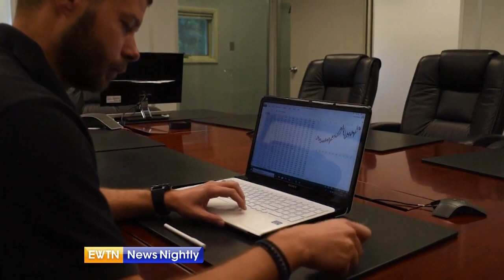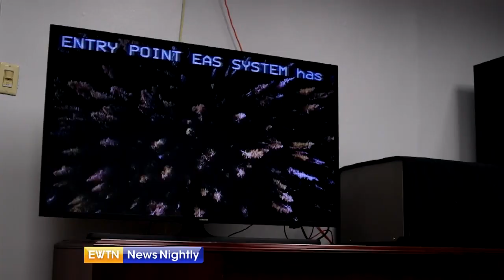EWTN News Nightly - 2018-10-03 Full Episode with Lauren Ashburn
On "EWTN News Nightly with Lauren Ashburn" tonight: Senators await a vote on Supreme Court nominee Brett Kavanaugh. We have reaction from Capitol Hill and the White House and analysis from @monacharenEPPC. Plus: The U.S. pulls out of a treaty with Iran signed in 1955; and a report from Rome on the first day of the worldwide meeting of Bishops, which is focused on young people and their faith.